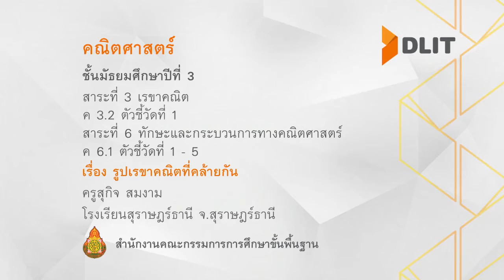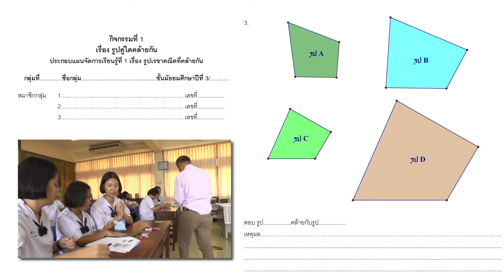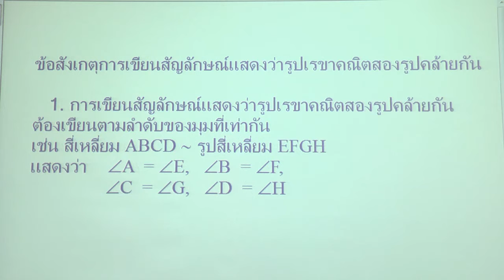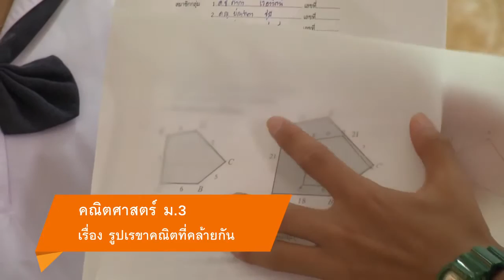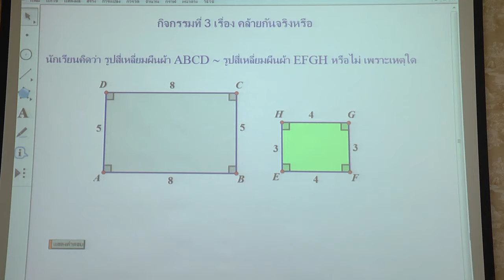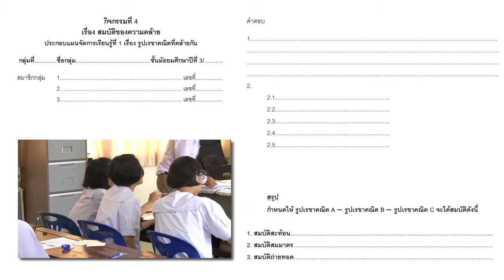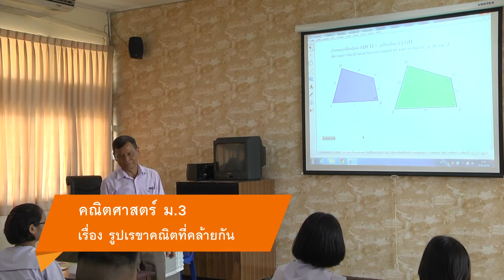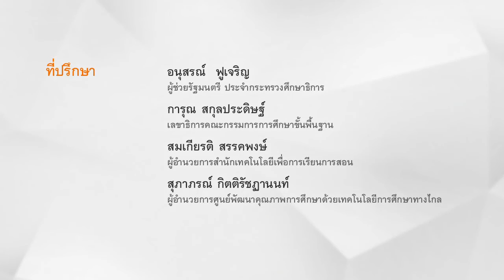คณิตศาสตร์ ม.3 รูปเรขาคณิตที่คล้ายกัน ครูสุกิจ สมงาม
สาระที่ 3 เรขาคณิต
ค 3.2 ตัวชี้วัดที่ 1
สาระที่ 6 ทักษะและกระบวนการทางคณิตศาสตร์
ค.6.1 ตัวชี้วัดที่ 1-5
เรื่อง รูปเรขาคณิตที่คล้ายกัน
ครูสุกิจ สมงาม
โรงเรียนสุราษฎร์ธานี จ.สุราษฎร์ธานี